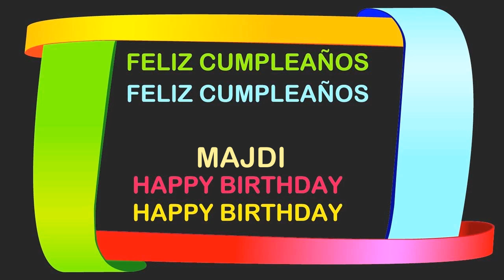Majdi Birthday Postcards & Postales